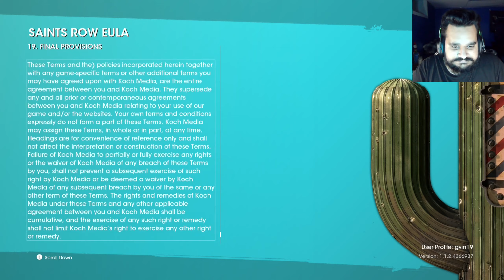Saints Row - Part 1 - The Beginning (Walkthrough/Gameplay/Lets Play)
As the future Boss, with Neenah, Kevin, and Eli by your side, you’ll form The Saints – and take on Los Panteros, The Idols, and Marshall as you build your empire across the streets of Santo Ileso and battle for control of the city. Ultimately Saints Row is the story of a start-up company, it’s just that the business The Saints are in happens to be crime.